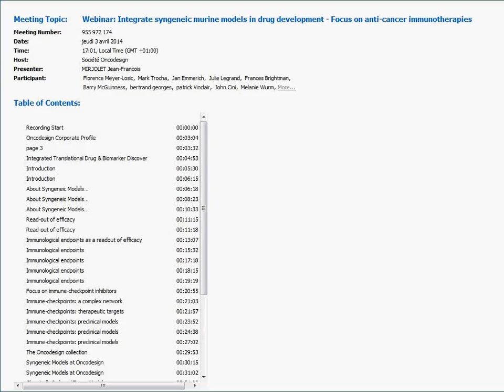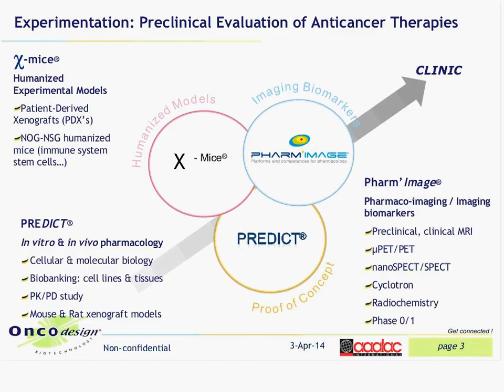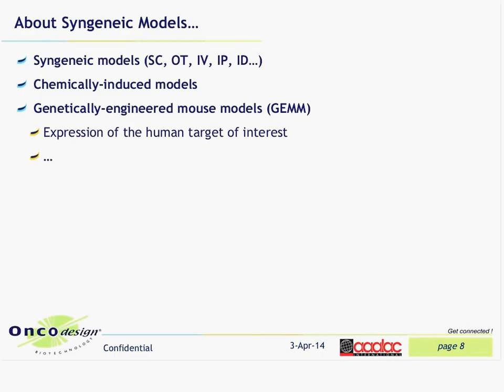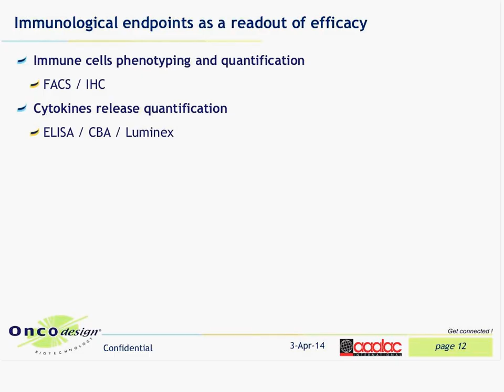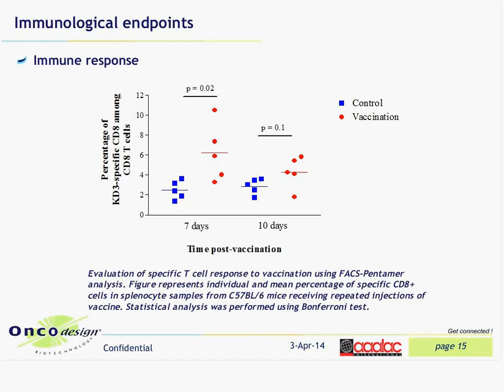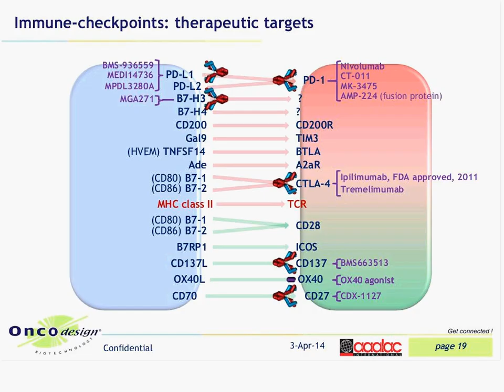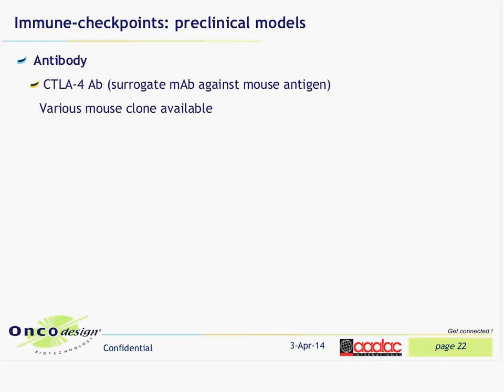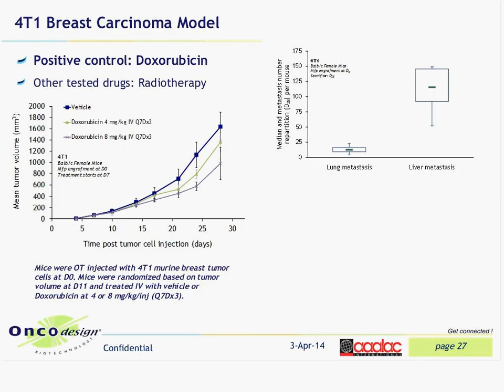WEBINAR ONCODESIGN: Integrate syngeneic murine models in drug development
Because syngeneic mice models contain a fully functional immune system, they are strategic to evaluate the effect of anti-cancer compounds in stimulating immune cells to mount an anti-tumor response. They provide a rapid and effective way of conducting an initial proof-of-concept evaluation of your immunotherapeutics before bridging towards the use of the more complex reconstituted human immune system mouse models available at Oncodesign.

Oncodesign possesses one of the richest collections of validated subcutaneous, orthotopic and metastatic syngeneic tumor models available on the market today. The vast majority of them have been characterized for response to chemotherapeutics, radiotherapy and immunotherapeutics (including the more recent novel anti-PD-1 and anti-CTLA4 antibodies), as well as for pharmacodynamic readouts using imaging, FACS, Luminex, Elispot, immunohistochemistry, and histology. This webinar will focus on the integration of syngeneic models and humanized mice through some preclinical case studies.